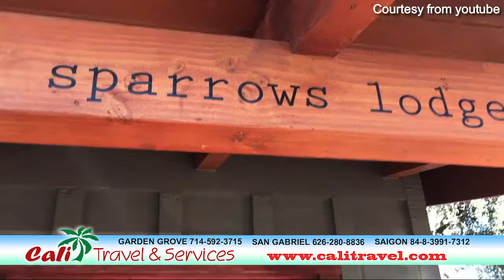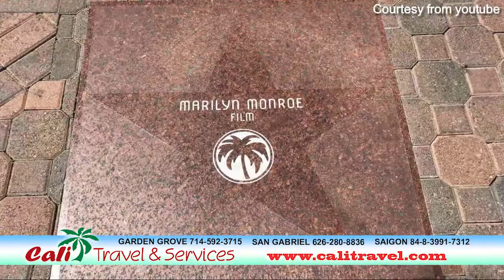CALI TRAVEL 1